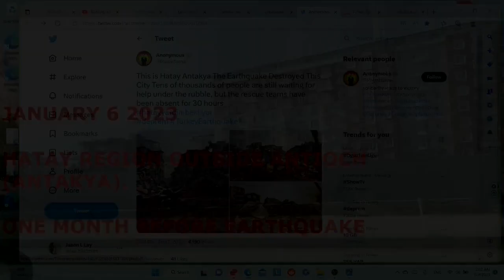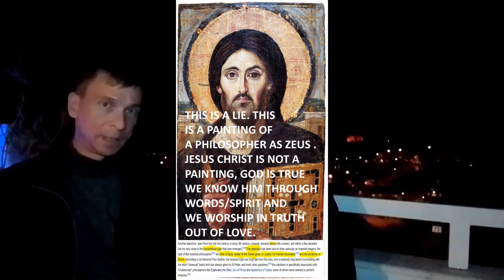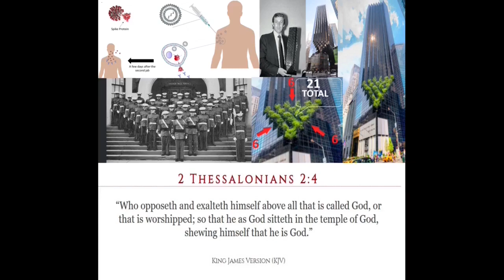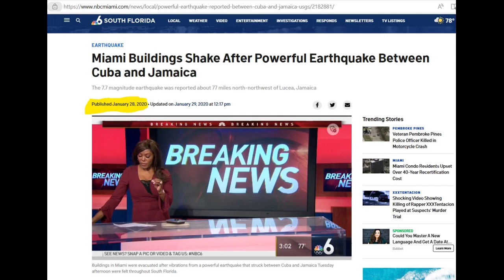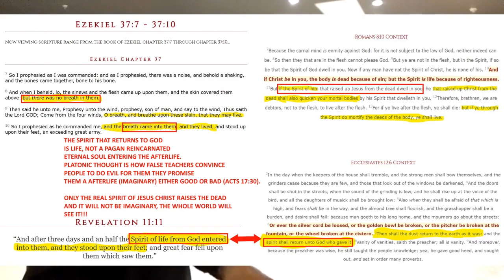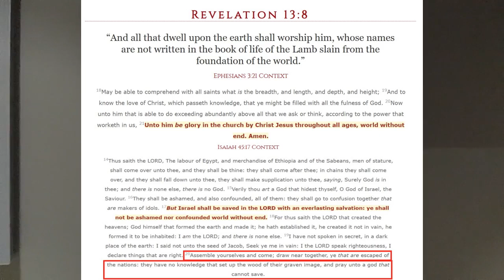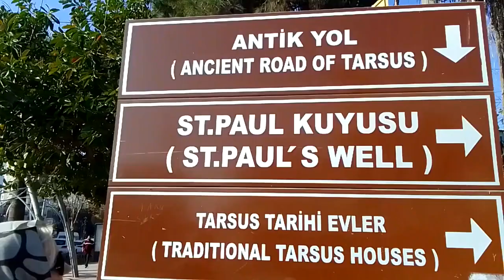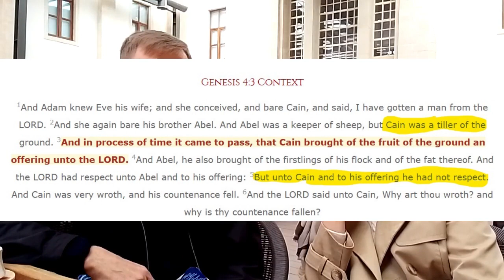THE EARTHQUAKE OUR WARNING DOCTRINES OF DEMONS TRIP TO ANTAKYA / TARSUS (ANTIOCH CORRECT FRAME RATE)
THE EPHESUS CLIPS ARE FROM TWO DIFFERENT DAYS, THE EVENING IS THE 8TH OF DECEMBER & THE DAY WITH THE OLD CITY IS THE 9TH OF DECEMBER.
WE ARE ADDING SUBTITLES IN MULTIPLE LANGUAGES TO OUR VIDEOS. IF YOU ARE NOT A NATIVE ENGLISH SPEAKER PLEASE CHECK FOR YOUR LANGUAGE IN THE SUBTITLES. SHARE THESE VIDEOS WITH NON ENGLISH SPEAKERS.

THE MESSAGE WILL BE SPREAD ACROSS THE WHOLE EARTH, THE ONLY QUESTION IS WILL YOU HELP DO IT?

DOCTRINES OF DEMONS THE ORIGIN & OUR TRIP TO ANTAKYA / HATAY (ANTIOCH) & TARSUS BEFORE THE EARTHQUAKE
MULTIPLE LOCATIONS

YOUR TEACHERS/CLERGY ARE LYING TO YOU FOR MONEY THEY REFUSE TO DISCUSS ANY OF THIS WITH US PUBLICLY. WE HAVE CONTACTED A FEW OF THE BIGGEST YOUTUBE PROVIDERS CALLING THEMSELVES WATCHMEN ETC.. THEY REFUSE TO SHOW YOU WHAT WE ARE SHOWING YOU. THEY ARE HIDING THE TRUTH FROM YOU SO THEY CAN CONTINUE TO MAKE MONEY ON YOUTUBE.

WE WANT TO SEE YOU LIVE AND NOT BE FOOLED, THIS IS OUR ONLY MISSION IN LIFE IT IS TO SEE YOU SAVED BY FAITH IN THE REAL JESUS CHRIST OF NAZARETH, IE THE WORD OF GOD YOU CAN FIND IN THE BIBLE, AND FAITH IN JESUS CHRIST TO SHOW YOU THE TRUTH IN THE BIBLE.

We would recommend READING both 2PETER 2, and JUDE and asking yourself how Fallen Angels that are cast down to Tartarus ie Destroyed in HELL can come back to Earth from up from up in Space, this is currently the popular teaching within mainstream organizations pretending to be Christians and it will cost a lot very shortly.

This is NOT TRUE the Fallen Angels were partially destroyed.

I would recommend for those PRETENDING to be Christians that they research what happened during the Diocletian Persecution in NICOMEDIA to the Woman riding the Beast (ie Pretend Christians who wanted to be part of the world ie friends of the world and friends of God) the world will never accept this. REVELATION 2:20 -2:22

The Abomination of Desolation Has been Placed please watch the Whole Video to understand Please DO NOT BE SCARED we are doing this to help share what we know, we are not trying to scare anyone we don't want to see anyone fooled.

We are NOT crazy people and we are NOT doing this for money or anything in this world. Time is Running out After Next April of 2023 we may not have the ability to warn anyone.

Everything in the Video we present is 100% true to the best of our knowledge. We are presenting this for all of you so you can hopefully see what is really happening. PLEASE SHARE THIS WITH AS MANY PEOPLE AS YOU CAN. We are fighting against algorithms please get this out there the time is running out.

We are doing what Jesus Christ of Nazareth the Son of God has commanded us to do Warn everyone SHOUT FROM THE HOUSETOP

the Apostle Paul came to Turkey nearly 2,000 years ago to preach the TRUE GOSPEL of the LIVING GOD and the only SAVIOR JESUS CHRIST OF NAZARETH.